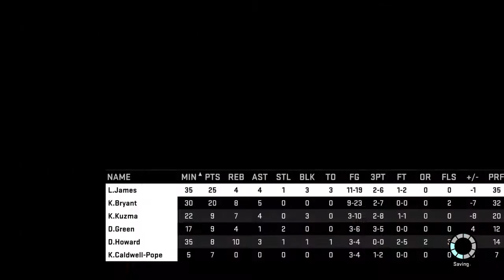NBA 2K16 | Phoenix Suns Vs Los Angeles Lakers | NBA Playoffs | Game 1 Second Half